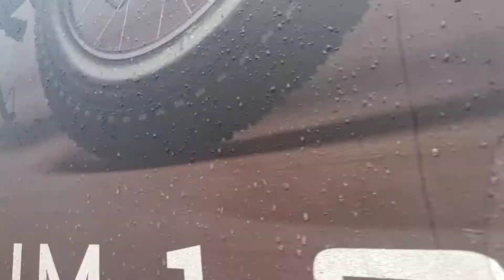E bike add